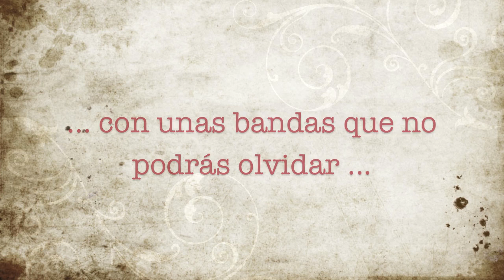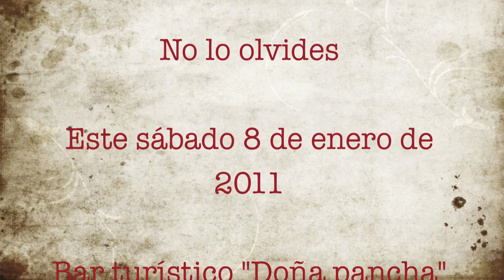Maevans 2011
Aplastados por la fe, tour 2011